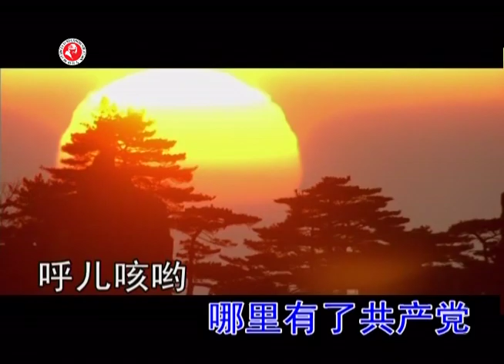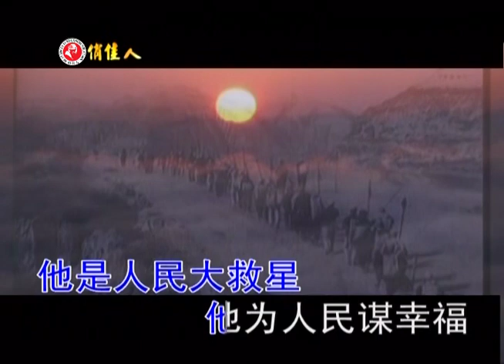【俏佳人卡拉OK】东方红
纪念毛泽东诞辰130周年，特推出经典卡拉OK系列，用歌声回顾那个时代！